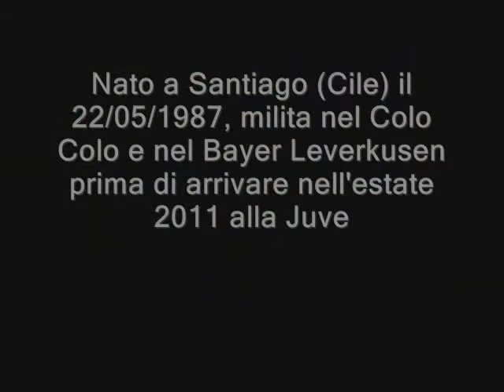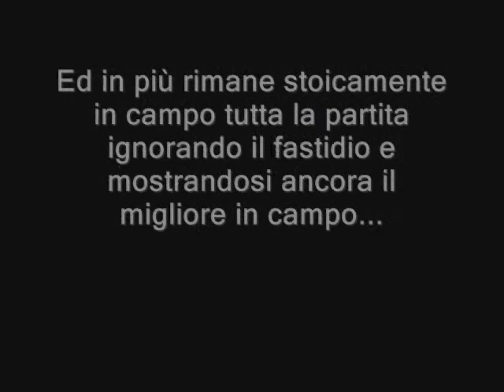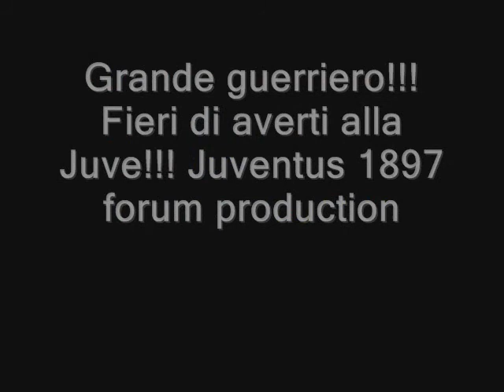Arturo Vidal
Tributo al nostro grande guerriero, uno dei simboli di questa Juventus vincente che non si arrende mai... Juventus 1897 forum production